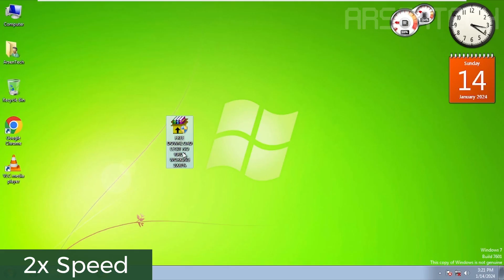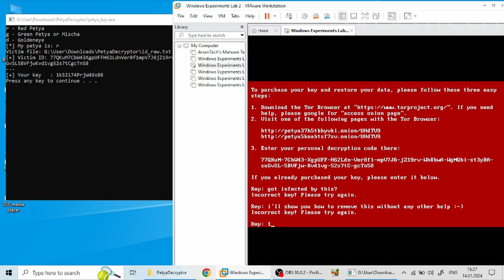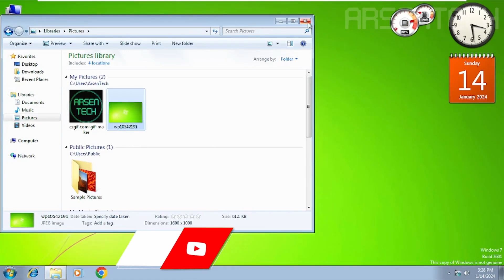How To Remove Petya Ransomware | Malware Removal Tutorial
Has your computer been encrypted and infected by Petya ransomware? You're in the right place! I'll show you how to get rid of Petya ransomware using simple methods.

➤ Timestamps:
0:00 Intro
0:15 Payload
0:45 Step 1 - Preparing to decrypt the PC
1:09 Step 2 - Generating the Key
1:27 Step 3 - Decrypting Petya
2:34 Outro